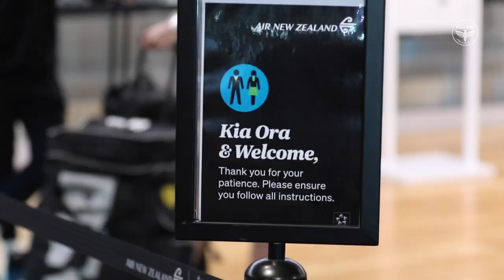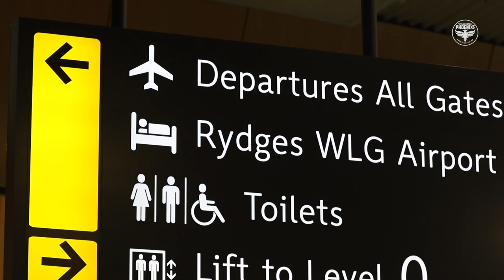Wellington based Players and Staff Leave for Australia.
With the beginning of the A-League 2020/21 Season fast approaching the Wellington based team flew via Auckland to Australia for the beginning of pre-season.